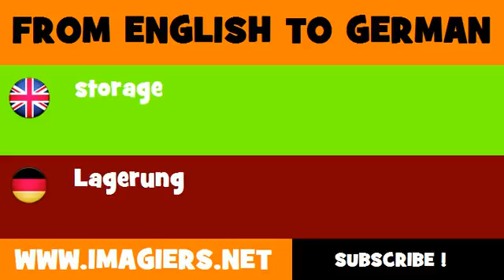DEUTSCH ENGLISCH = Lagerung